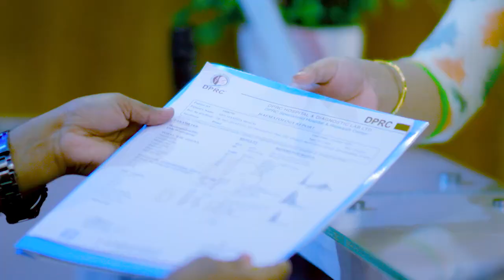কাজ করতে গিয়ে কোমরে ব্যথা, সঠিক চিকিৎসায় এখন সুস্থ | Back Pain or Lower Back Pain Treatment